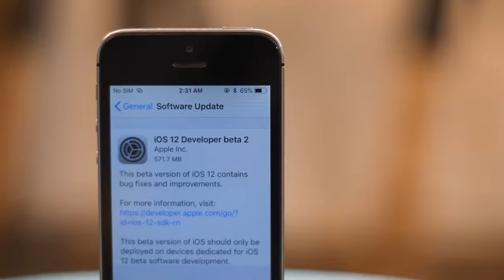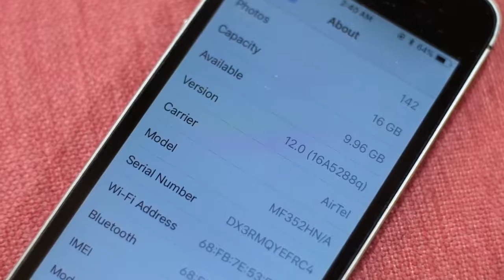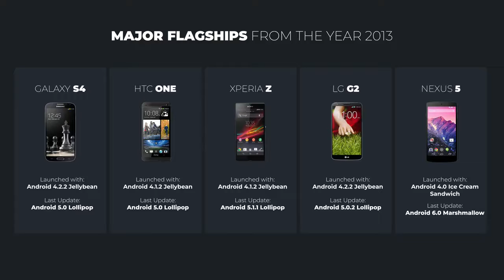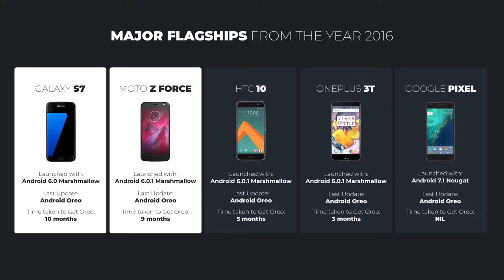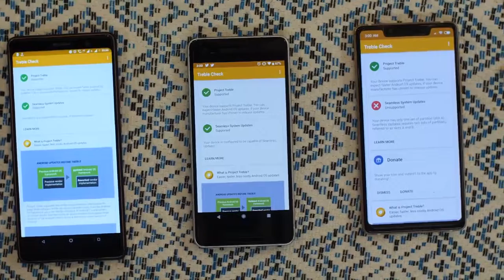Dear Android Makers, iPhone 5s is Getting iOS 12!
Phone 5s, a 5-year old iPhone is getting the latest iOS 12 update and we bet you cannot name an Android phone launched in 2012, 2014 or even 2015 that has received Android Oreo. Yes, Android updates is a big problem and something that needs to be fixed and that's what we are talking about in this video.

We are demonstrating this video using the iPhone 5s, iPhone X, Galaxy S8, Galaxy Note 8, OnePlus 3, OnePlus 3T, OnePlus 5T, Google Pixel and more.